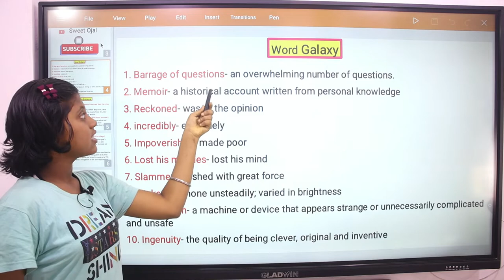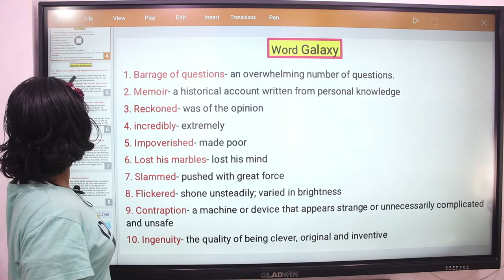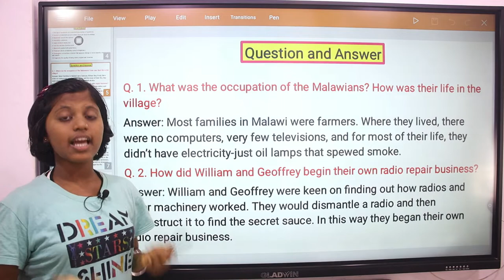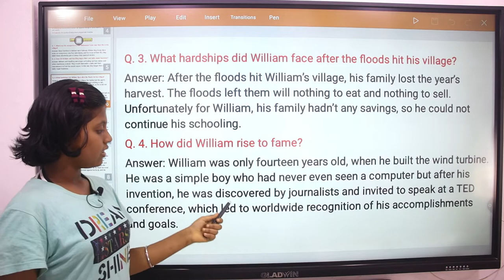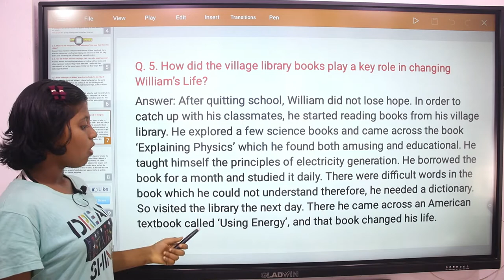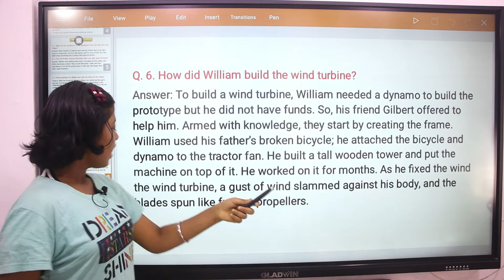Questions & Answers The Story of William Kamkwamba Class 8th CBSE Board English Lesson AngelBhalerao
Questions & Answers The Story of William Kamkwamba Class 8th CBSE Board English Lesson Angel Bhalerao

We use these Products For Video Making:
1.Boya Mic:
2. Cannon 80D:
3. Tripod:
4. Ring Light:
5. My HP Laptop:
6. My Dell Computer Monitor:
7. Tablet:
8. DIGI tek Soft Lights:
9. DIGI TEK small Tripod:
10. San Disk 64GB Memory Card